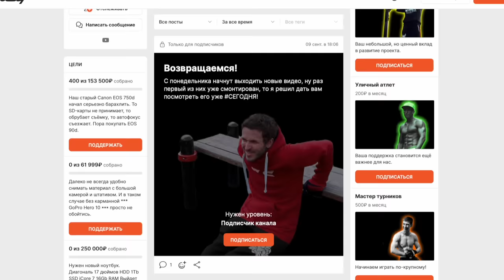Один Подход Алексея Гордовского Не Для Всех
Поскольку предыдущий ролик про Алексея Гордовского собрал уже более 10 000 просмотров, то это значит, что СЕГОДНЯ Антон37 снова вернется к разбору этого героя! Тем более, что вы все уже давно просили прокомментировать его интереснейший режим тренировок, который состоит в выполнении 1 подхода на максимум в каждом упражнении каждый день. Можно ли так тренироваться? Пришло время узнать!

▬▬▬ БЕСПЛАТНЫЕ ПРОГРАММЫ ▬▬▬